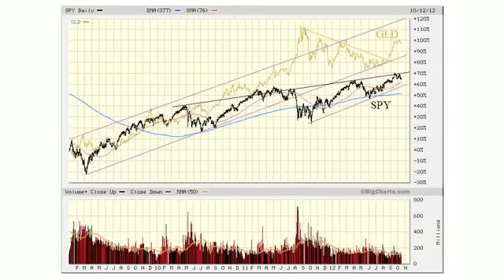Mike Hampton: Gold vs. Stocks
Trader and investor Michael Hampton talks to GoldMoney's Dominic Frisby about his current view of the markets, with special emphasis on gold, gold mining shares and the broader stock market.

Hampton believes that the upcoming presidential election in the United States is going to have a big impact on both gold and the stock market. The seasonal cycle calls for a correction in the gold market in October that could result in a significant low as early as this week. After the upcoming low is out of the way Hampton expects a pretty decent upside move in the gold price.

The four-year cycle in gold indicates that the year after the US elections on average sees a doubling of the gold price. For the XAU this could translate into a price target of 100 over the next 12 months. His outlook for stocks is not as bullish as for gold, as the liquidity injections of central banks seem to have a diminishing impact after each additional round. Therefore owning call options on gold or gold shares versus puts on stock indices could be an interesting trade.

This podcast was recorded on 14 October 2012.